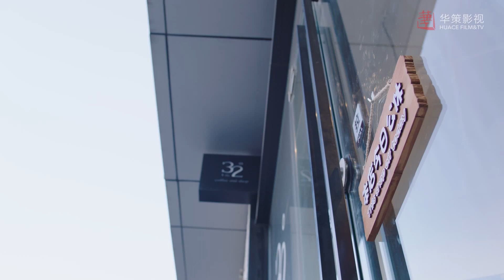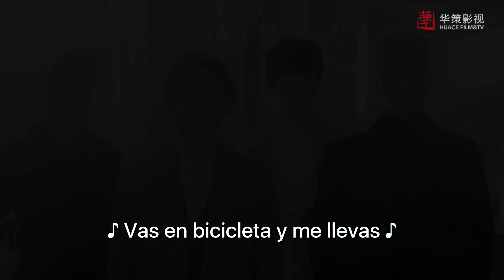EP 24 "Trata al tiempo como si fuese un amigo"... escena final de enamorándome de él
⭐ Drama: Fall In Love With Him - Enamorándome de él - 爱上萌面大人
También conocida como: Querido Señor Tiempo
Episodios：24
Director: Jiang Xiaoli
Guionista: Wu Sihui
Reparto：
Fu Long Fei (Jason) como Qin Zan
Chen Yu Cheng como Sikong Ming
Liang Bo Wen (Lucas) como Yang Meng
Pan Xing Yu como Bai Ze
Han Zhong Yu (Eunice) como Xiang Ling'er

Sinopsis:
Enamorándome de él, es un drama romántico de ciencia ficción que tiene como protagonistas a Qin Zan, Sikong Ming, Yan Meng y Bai Ze quienes viven en la región A104 con diferentes identidades y  fueron cuidadosamente seleccionados para ser el "Señor Tiempo". Y también a  Xiang Ling'er, una chica que está en peligro en todo momento y está estrechamente relacionada con estos cuatro "Señor Tiempo". Ella experimenta la calidez y el dolor, y comparte cada momento de alegría y tristeza con ellos.
Estos "Señor Tiempo" no tienen recuerdos y poco a poco van recolectando el amor, la familia y la amistad de este mundo.
Sin embargo, siguen ocurriendo accidentes en la Región A104 y poco a poco se va revelando una conspiración. Descubren que detrás de estas pruebas y obstáculos, está el plan de alguien siniestro que intenta controlar el mundo, quien para lograr este objetivo, crea constantemente accidentes.
Estos "Sr. Tiempo" tendrán que tomar la decisión de luchar a fin de defender la justicia y proteger a la gente que les rodea.